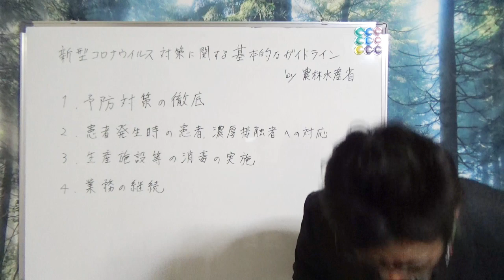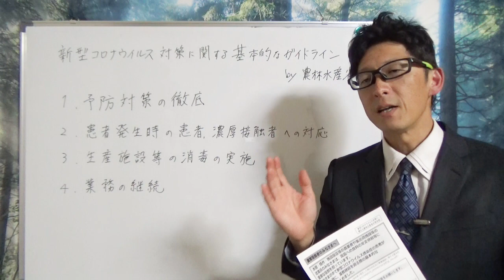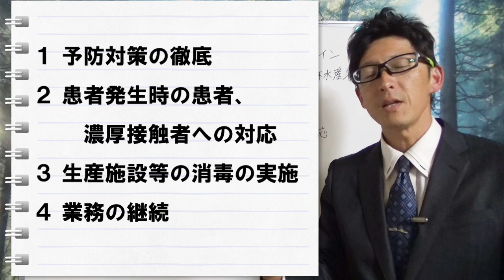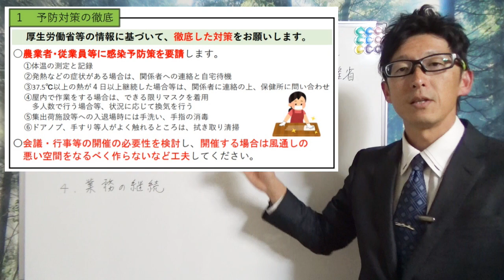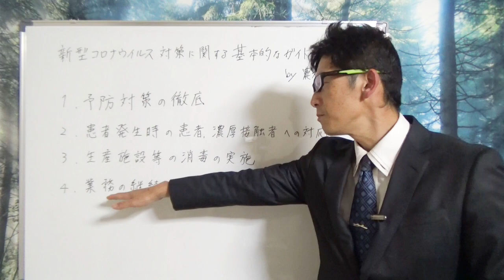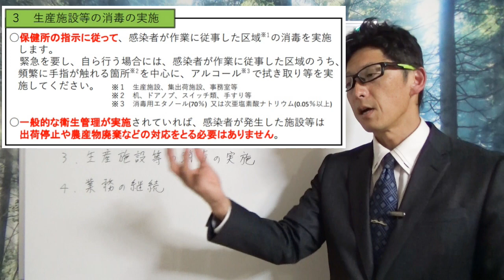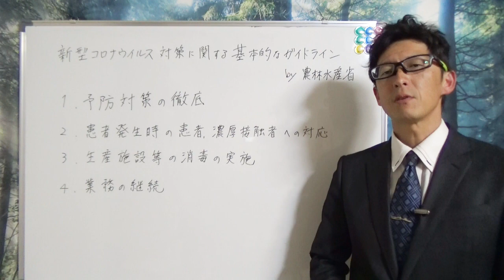新型コロナウイルス対策に関する基本的なガイドラインby農林水産省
【時給】農業収入ってどのくらいあるの？農家ってちゃんと生活できているの？

【本命】すべての農家に朗報！農業共済が霞むほどお得な収入保険でリスクに備え、ガンガン挑戦できる時代が来たぞ

【統計】大規模農業ほど儲かる？小さな農家に生き残る道は残されているのか

【警告】消費増税やばい！とか言ってるうちにインボイスという大津波が来ますよ

【BGM提供】
DOVA-SYNDROME

【画像提供】
写真AC